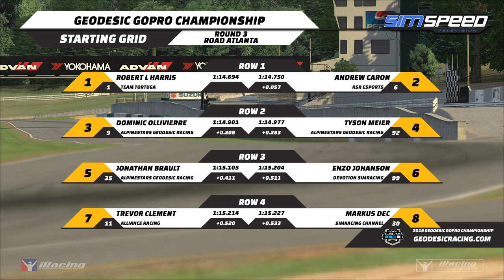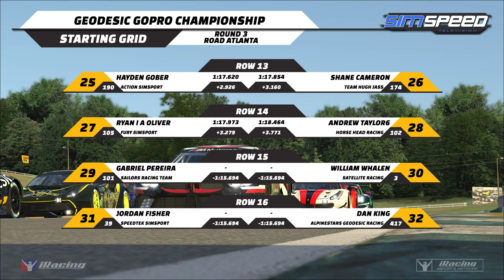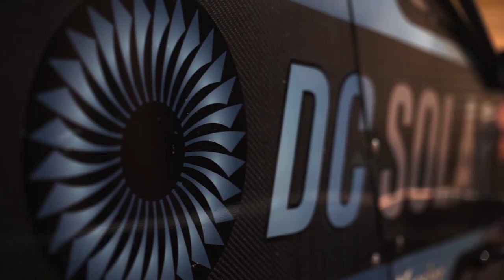Geodesic GoPro Championship | Round 3 | Road Atlanta